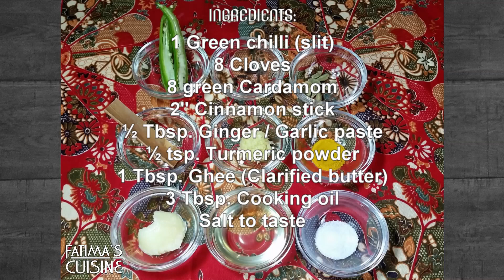Goan Prawn Pulao Recipe | Shrimp Pulao Goan Recipe | Prawn Pilaf Recipe | How to cook Pilau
Easy method to make Goan Prawn Pulao | Shrimp Pulao Goan recipe, tasty and easy Prawn Pilau Recipe
►Rice cooked with prawns sautéed in onion, spices and tomato mixture

Ingredients:
1½ cups basmati Rice
3 cups Water (boiled)
200 gms Prawns
1 large Onion
1 Tomato
1 Green Chilli
8 Cloves
8 green Cardamom
2" Cinnamon stick
½ Tbsp. Ginger / Garlic paste
½ tsp. Turmeric powder
1 Tbsp. Ghee (Clarified butter)
3 Tbsp. Cooking oil

If you like my videos please share with your family and friends :-)